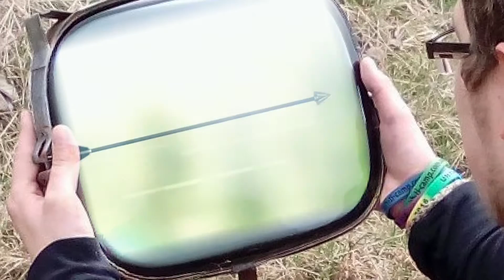Детский тренинговый лагерь в Карпатах "УХ-ТЫ! CAMP"